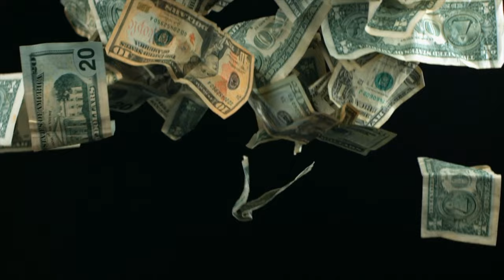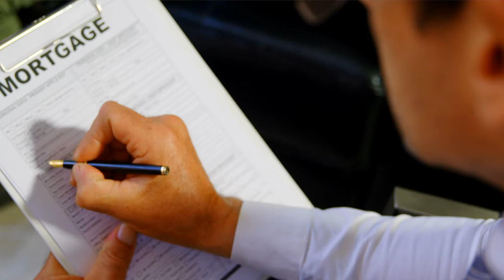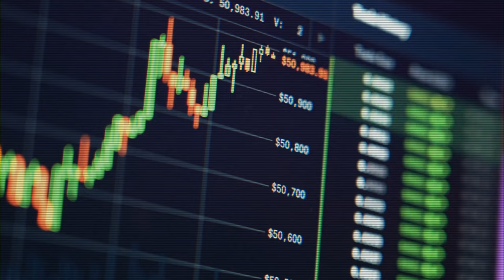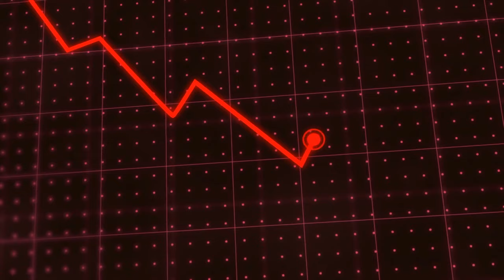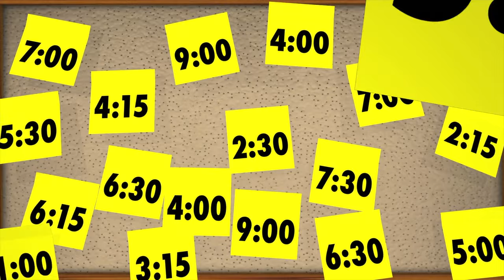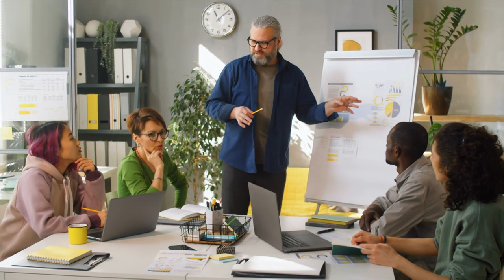How to Start Flipping Houses as a Beginner (From an 8-Figure House Flipper)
The beginning is always the hardest, and house flipping is no exception. As an 8-Figure house flipper, I'm going to show you the 4 key elements to a successful house flip so you can jumpstart your career.
Join my program, Transform Flipper Academy, to learn to flip houses the right way. As a house flipper of 7 years, I've flipped over 60 houses with a six-figure profit on average. I teach my students the ins and outs of house flipping so they can get out of the rat race and achieve financial freedom like I did. Apply here:

You can also purchase my book Flipping Houses QuickStart Guide on amazon:
My name is Elisa. I'm a house flipper in the San Francisco Bay Area. Follow  @Transform Real Estate  to follow our journey of flipping homes and see more home remodeling tips and tricks and house renovation before and after videos.

The video provides you a beginners guide to house flipping.